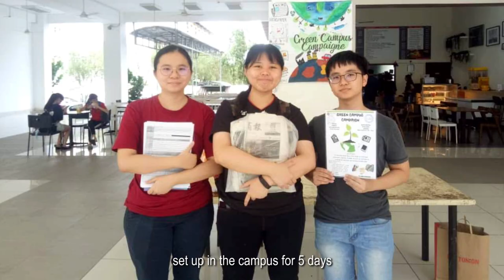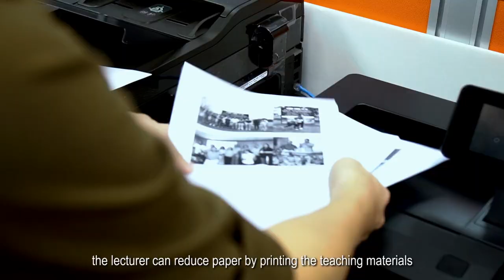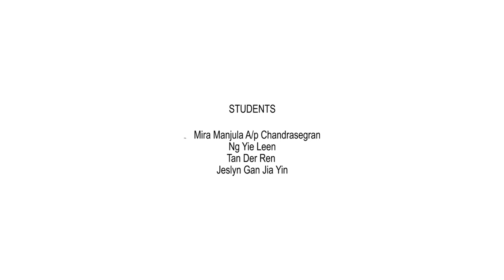Go Green Campus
Southern UC should find the right methods to save energy, water and other natural resources. With the focus on "environment", students are offered a future-oriented education. All people on campus are united by a special "green-feeling" that inspires teaching, learning and working.

Do you know what is "Go Green Campus" project?